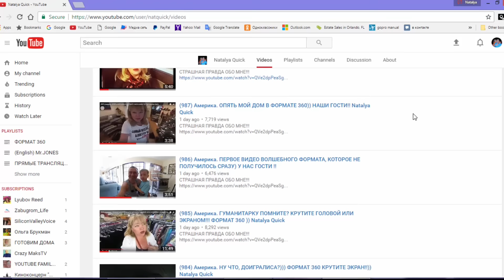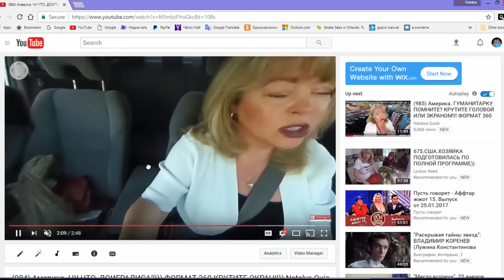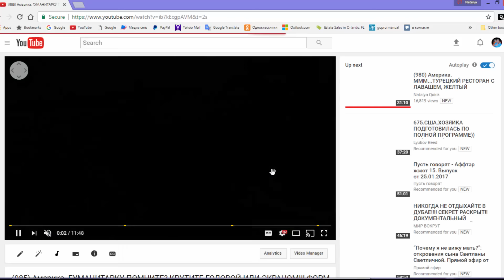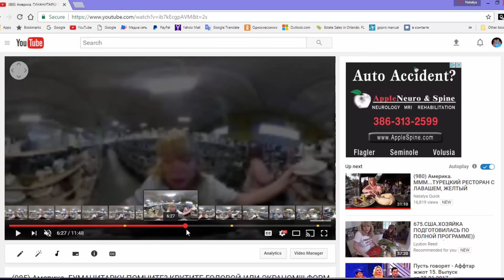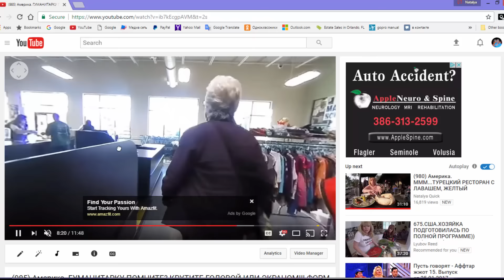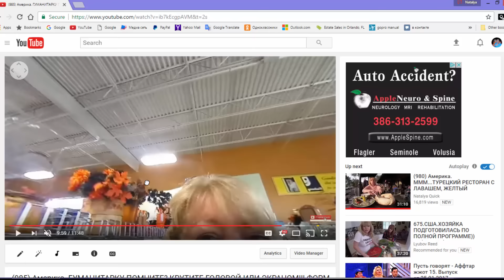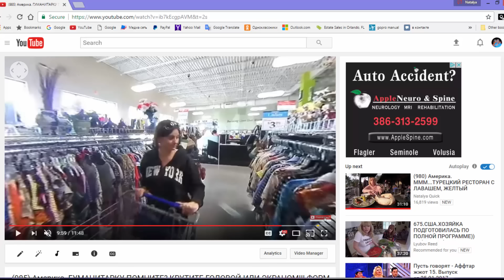(989) Америка. КАК НАСТРОИТЬ ВИДЕО В ФОРМАТЕ 360!! НАДЕЮСЬ ВАМ ПОМОЖЕТ ЭТО ВИДЕО! Natalya Quick .